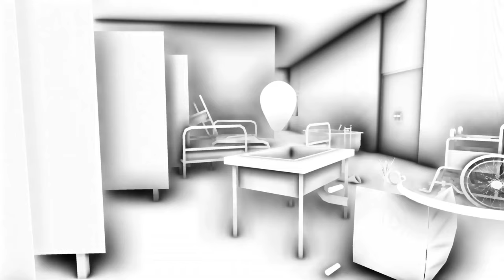NEW Indies of the Week - June 28 - July 4, 2021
In this week’s video, we have a whole host of weird and wacky indie gems coming your way. We’ve got a game that looks like a Tim Burton stop motion movie, a puzzle platformer that blends art with science and mathematics, and we have a top-down shooter where you battle cosmic space-invading spiders across curved landscapes.

Hi guys, and welcome to I Love Indies. Today we are showcasing some of the great indie games released in the first week of July, 2021.

Feel free to comment below on which of the featured indies most interest you, and don’t forget to click the ‘like’ button if you enjoy the video - as it all helps feed the YouTube algorithm.

The Indie Game Collective is a passionate group of indie content creators. If you're a developer or publisher and want to showcase your game, content The IGC on Twitter now:

Running Order:
0:00 - Intro
0:41 - Onirike
3:06 - A Tale of Synapse: The Chaos Theories
5:29 - Wonder Boy: Asha in Monster Land
7:51 - Curved Space
9:43 - Magnus Failure
10:39 - A Strange Hotel
11:10 - Mango